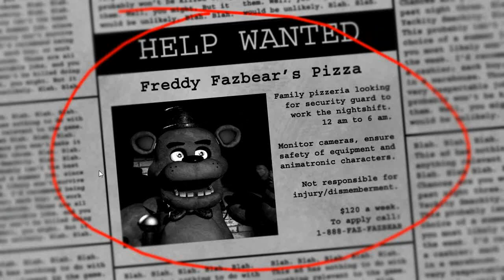Five Night's with Freddy's #01 - Wie im Streichelzoo ││Let's Play FNwF [HD/German]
↓↓↓ Videobeschreibung/-subscription ↓↓↓
Ein Spiel von,
  Entwickler: Scott Cawthon

Fragen werden gerne beantwortet
 Wünsche euch viel Spaß bei dem Let's Play

Lets Play Five Nights at Freddy's
Videomaterial von GG & DK                                                                             [GdK]